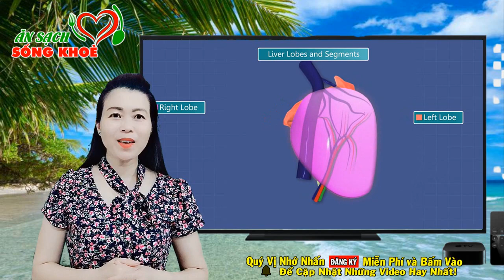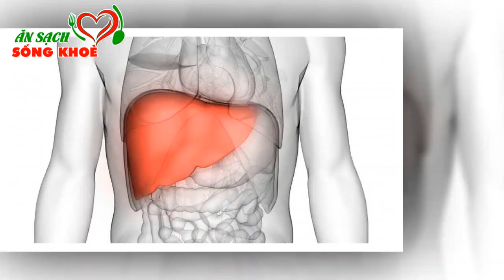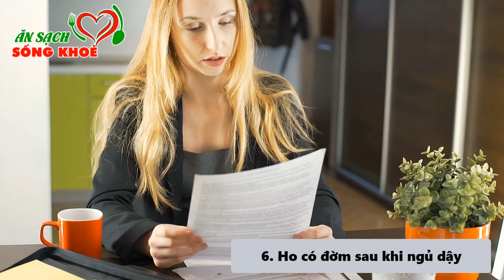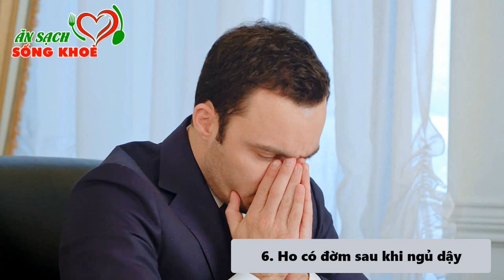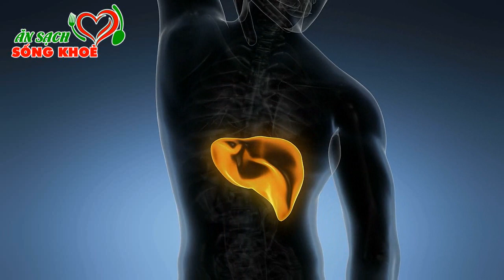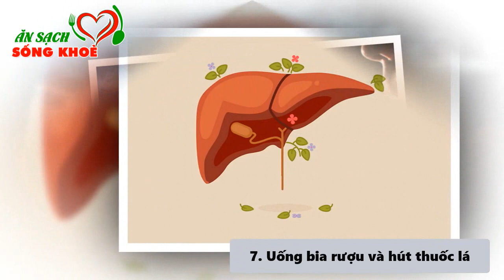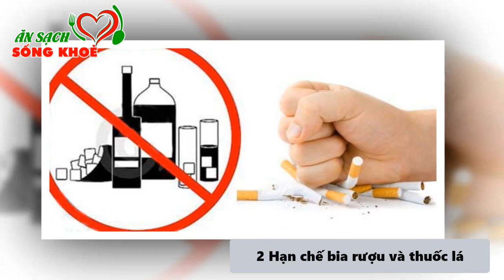Sáng Ngủ Dậy Nếu Có Dấu Hiệu Này Kẻo UNG THƯ SUY THẬN, GAN Đang Kêu Cứu, Phải Đi Khám Ngay Còn Kịp